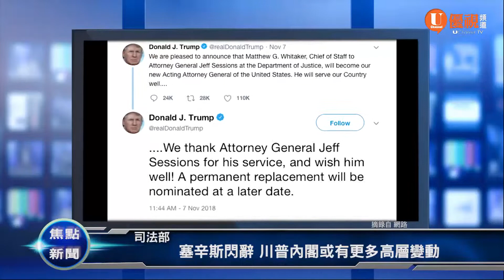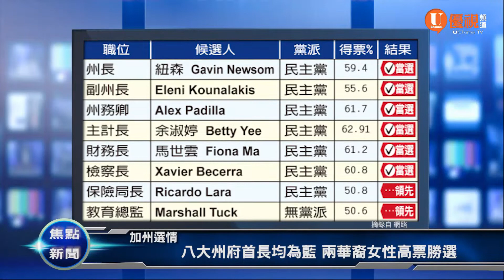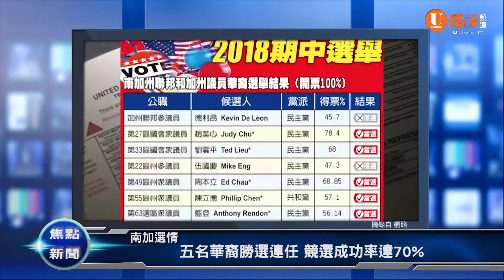南加州/千橡鎮槍擊案釀13死 槍手系前海軍陸戰隊員 20181108 優視焦點新聞UChannelTV Focus News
20181108 優視焦點新聞UChannelTV Focus News

南加州/千橡鎮槍擊案釀13死 槍手系前海軍陸戰隊員
司法部/塞辛斯閃辭 川普內閣或有更多高層變動
加州選情/八大州府首長均為藍 兩華裔女性高票勝選
南加選情/五名華裔勝選連任 競選成功率達70%
特斯拉/馬斯克終結14年掌權 特斯拉迎來女董事長
NBA／林書豪替補9分 鷹隊吞2連敗
歐冠賽／C羅凌空射門 尤文仍輸曼聯